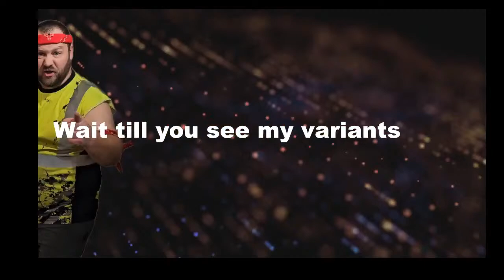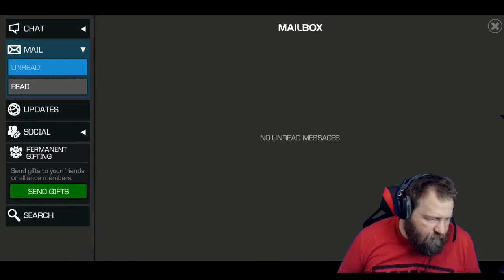First attempt at Arena Grind Let's get PROWLER